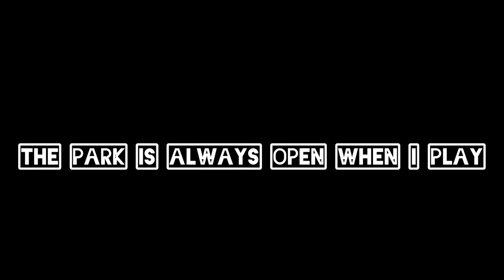SUN park theme park official trailer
This is a park in Roblox that you can join people